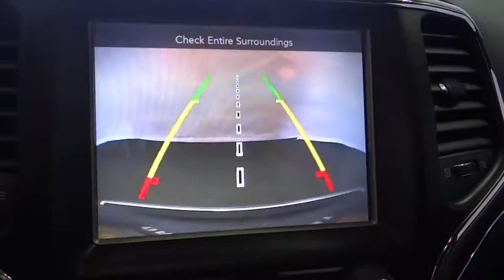2015 Jeep Grand Cherokee Costa Mesa, Huntington Beach, Irvine, San Clemente, Anaheim, CA PJ12622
2015 Jeep Grand Cherokee
2015 Jeep Grand Cherokee Limited - Stock#: PJ12622 - VIN#: 1C4RJFBG7FC667236

START LIVING TODAY IN THIS PRISTINE ULTIMATE ON OR OFF-ROAD AMERICAN ICON! LOADED UP ONE OWNER CREAMPUFF...OH YEAH!!! CARFAX One-Owner. Clean CARFAX. Granite Crystal Metallic Clearcoat 2015 Jeep Grand Cherokee Limited 4WD 8-Speed Automatic 3.6L V6 24V VVT 4WD, 7 & 4 Pin Wiring Harness, 8.4 Touchscreen Display, Class IV Receiver Hitch, GPS Navigation, Power Sunroof, Rear Load Leveling Suspension, Selec-Terrain System, Trailer Tow Group IV.This is a 2015 Grand Cherokee with only 42544 miles. This vehicle is Granite Crystal Metallic Clearcoat with Black interior and is in marvelous condition. Recent Arrival!Awards:* Green Car Journal Green SUV of the YearBased on 2017 EPA mileage ratings. Use for comparison purposes only. Your mileage will vary depending on how you drive and maintain your vehicle, driving conditions and other factors.We choose to take the stress out of the purchasing process. We work with third party sites to determine what is a fair price for our customers to ensure you will be happy with your buying experience. At Orange Coast Auto Group, we select only the best pre-owned vehicles to offer our customers. Our commitment to your peace of mind is our #1 priority.That's why each vehicle has a certified quality inspection, 3-month, 3000-mile Power-train Warranty on each car, our 72-hour/250 mile Love It or Leave It return policy, free CarFax report and clean title guarantee. Shop Easy, Drive Happy!Reviews:* Strong and fuel-efficient engine lineup, including diesel V6; upscale interior; plenty of luxury and technology-oriented features; irrefutable off-road ability; outlandish SRT model. Source: Edmunds* The 2015 Jeep Grand Cherokee is making praises and setting standards for performance, Best-in-Class Highway Fuel Economy, and precision. A confident and elegant exterior design exudes strength from every angle. Every Grand Cherokee from Laredo to Summit features premium styling treatments including new, modern front grille and fascia treatments, daytime running headlamps, projector fog lamps and capless fuel fillers. The rear of the Grand Cherokee offers large taillamps with signature LED lighting, a large rear aerodynamic spoiler with a sculpted tailgate. Available premium-quality Natura Plus leather is soft and supple with outstanding breathability. Adding to the luxury and comfort are heated/ventilated front seats and heated rear seats. The rear cargo area in the 2015 Grand Cherokee lets you configure up to 68.3 cubic feet of storage when the rear seat is folded down. Choose from 3 different engines including the new 3.0L EcoDiesel V6 which can attain up to 30hwy mpg, drive up to 730 miles on one tank and tow up to 7,400lbs. The 3.6L V6 engine features new eight-speed automatic transmission, with paddle-shift steering wheel controls and the new Eco Mode improves fuel efficiency by 9% and tows up to 6,200lbs. Finally, the 5.7L V8 engine with Fuel Saving Technology boasts 360hp and 390lb-ft of torque and provides a Best-in-Class 7,400lbs towing capacity. Inside the newly updated Uconnect System features a massive 8.4-inch touchscreen, Full-Feature Navigation, SiriusXM Travel Link/SiriusXM Traffic and HD Radio. Enjoy music on 1 of the 3 available speaker systems including the top of the line Harman Kardon 19 speaker system. Source: The Manufacturer Summary
TRANSMISSION: 8-SPEED AUTOMATIC (845RE)  (STD),GRANITE CRYSTAL METALLIC CLEARCOAT,POWER SUNROOF,RADIO: UCONNECT 8.4 NAV  -inc: SIRIUSXM Travel Link  HD Radio  1-Yr SIRIUSXM Travel Link Service  1-Yr SiriusXM Traffic Service  GPS Navigation  Uconnect Access  For Details Visit DriveUconnect.com  8.4 Touchscreen Display  Roadside Assistance & 9-1-1 Call  Integrated Voice Command w/Bluetooth  SIRIUSXM Traffic,ENGINE: 3.6L V6 24V VVT  (STD),WHEELS: 18 X 8.0 ALUMINUM POLISHED  (STD),TIRES: P265/60R18 BSW AS ON/OFF ROAD LR  (STD),FULL SIZE SPARE TIRE  -inc: Steel Spare Wheel,QUICK ORDER PACKAGE 23H  -inc: Engine: 3.6L V6 24V VVT  Transmission: 8-Speed Automatic (845RE)  High Pressure Tires Tracking,GVWR: 6 500 LBS  (STD),3.45 REAR AXLE RATIO  (STD),BLACK  PREMIUM LEATHER TRIMMED BUCKET SEATS,TRAILER TOW GROUP IV  -inc: Rear Load Leveling Suspension  7 & 4 Pin Wiring Harness  Delete Rear Tow Hook  Class IV Receiver Hitch  Full Size Spare Tire  Steel Spare Wheel,Four Wheel Drive,Power Steering,ABS,4-Wheel Disc Brakes,Brake Assist,Aluminum Wheels,Tires - Front All-Season,Tires - Rear All-Season,Temporary Spare Tire,Heated Mirrors,Power Mirror(s),Integrated Turn Signal Mirrors,Rear Defrost,Privacy Glass,In